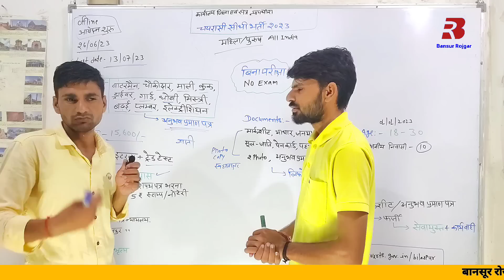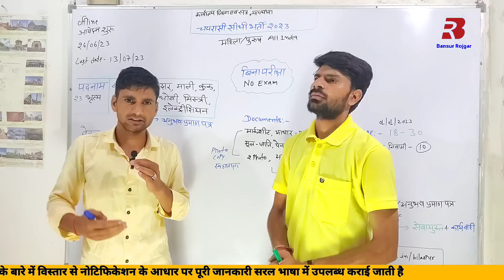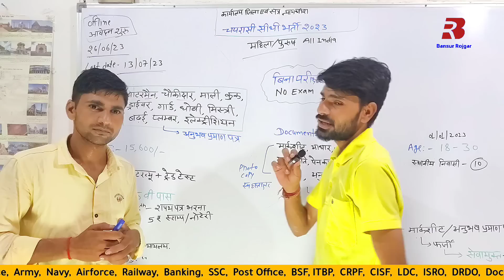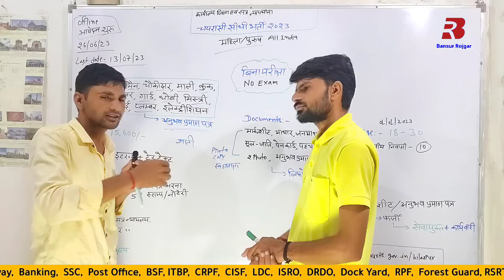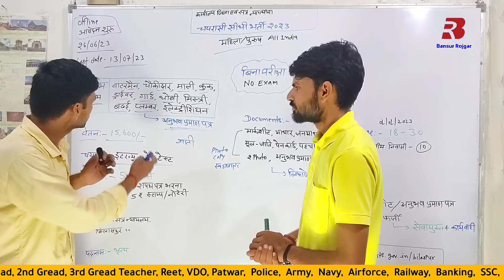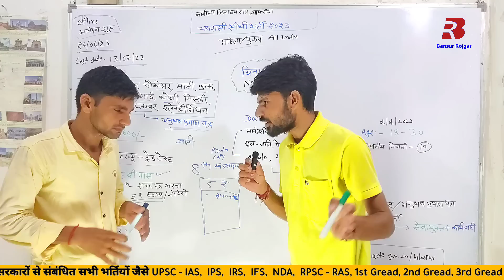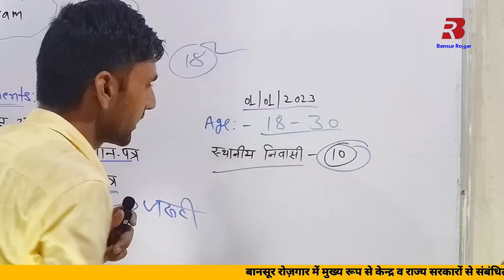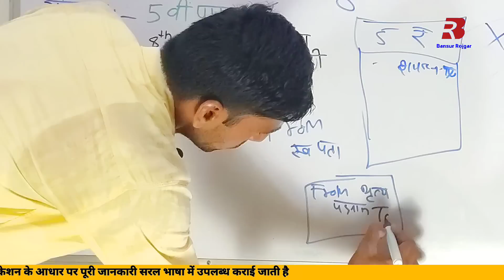न्यायाधीश गार्ड भर्ती 2023 | न्यायाधीश चपरासी भर्ती 2023 | चौकीदार भर्ती 2023 | Bansur Rojgar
Cover Topic :-

कार्यालय सत्र न्यायाधीश गार्ड भर्ती 2023
न्यायाधीश गार्ड भर्ती 2023
न्यायाधीश चपरासी भर्ती 2023
Chaprasi bharti 2023
Bansur Rojgar
Rajesh Gurjar sir
Mr Babu